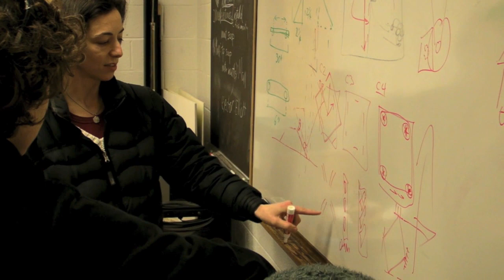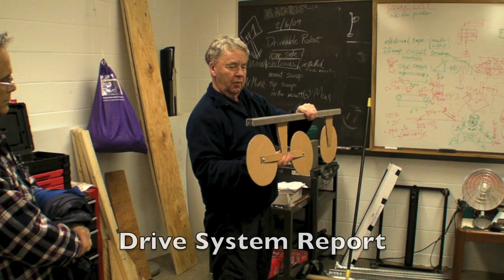FRC 2010 - Team 2713 - iRaiders - Build Season Weeks 1-2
Melrose High School iRaiders. The first two weeks of the design and build period for the 2010 FIRST Robotics Competition.